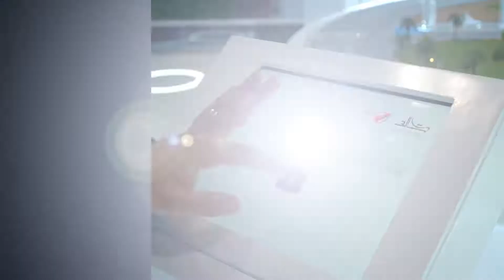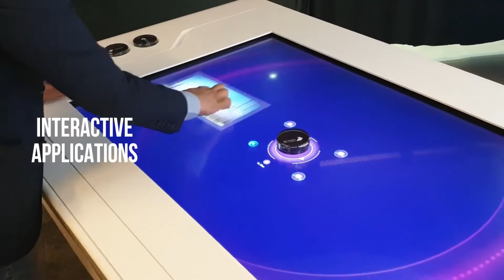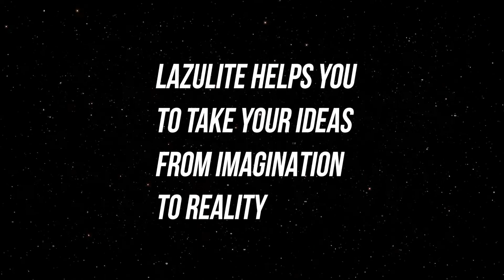Experiential Agency Dubai Experiential Marketing Dubai